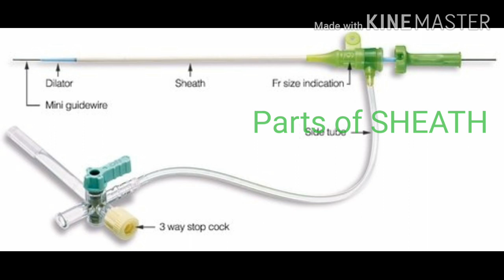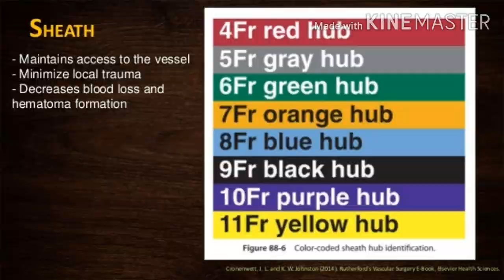HOW TO FLUSH A SHEATH | CATH LAB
A short video tutorial showing how to flush a sheath in cardiac catheterization laboratory. The routine use of heparinized saline flush in cath lab  intervention aims to avoid formation of blood clot on the sheath before, during and after the procedure.

diary of a cathlab nurse
ccl nurse
nurse
cath lab nurse
scrub nurse
cardiac catheterization
radial access
radial approach
radial sheath
cardiac cath lab
cardiac
coronary angiography
CAG
nurse
RN